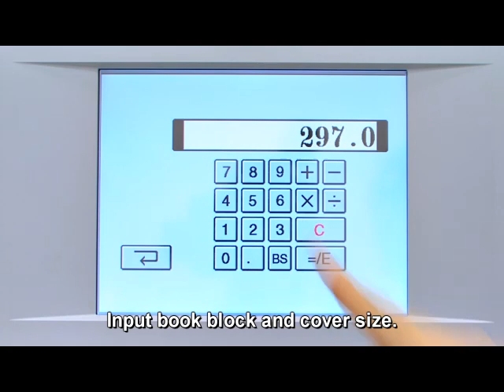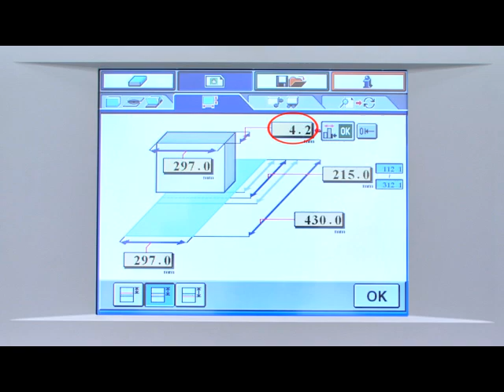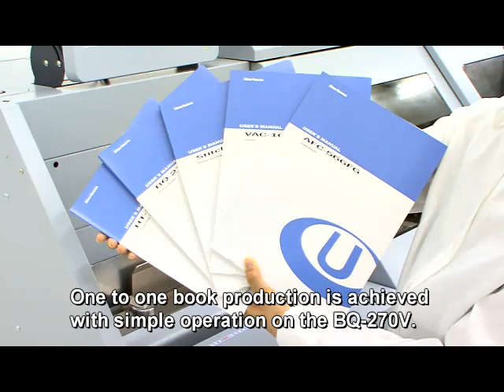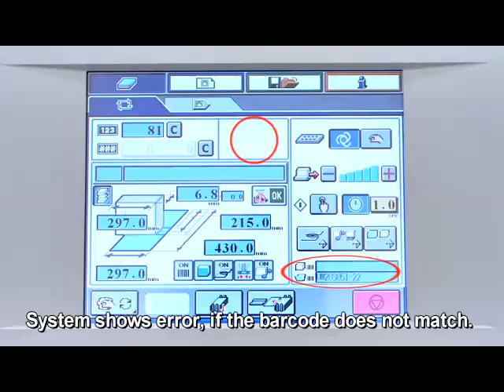BQ-270V Variable Perfect Binder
The Standard Horizon BQ-270V single-clamp binder offers high-quality production perfect binding with fully automated operation, push-button simplicity, and on-demand production of variable thickness books. The binder includes an automated, sensor-activated digital caliper system which consistently measures book block thickness and automatically transfers this data to the binder for quick, automated set-up with no cycle lag time for books of different thicknesses. Designed to meet the needs of the short-run, print-on-demand book market, the BQ-270V also features single-person production of up to 500 books per hour, automatic air-suction cover feeding with in-line scoring, a large 10.4" intelligent color touch-screen, job programming, and a compact configuration.